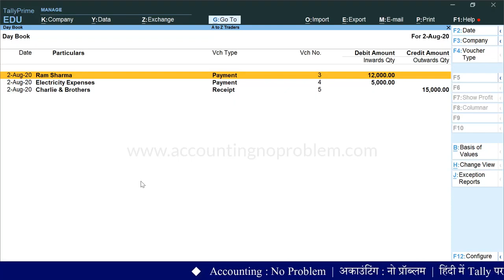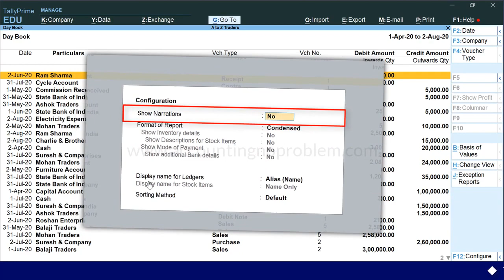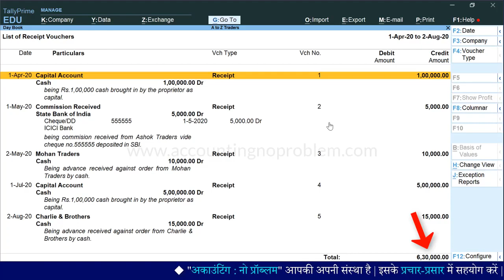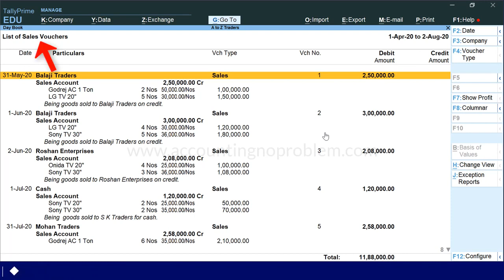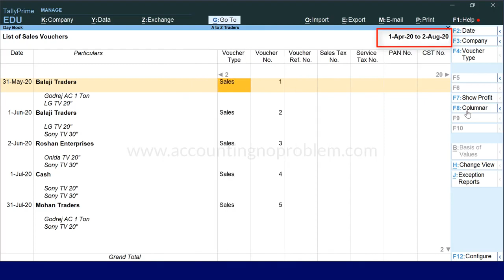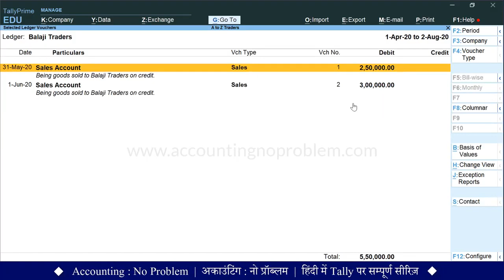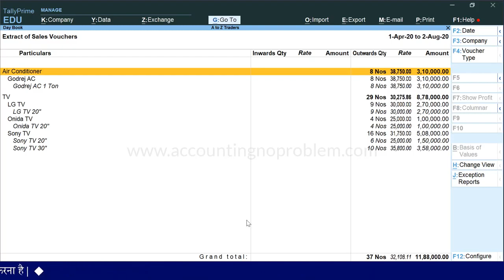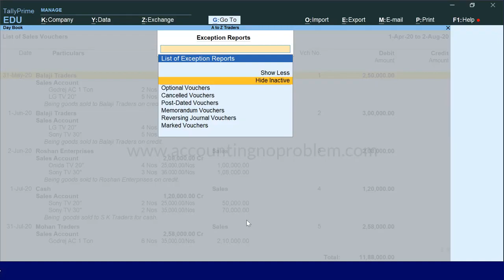Day Book in Tally Prime Use Configuration & Other Options in DayBook Day Book Reports Part 2 36